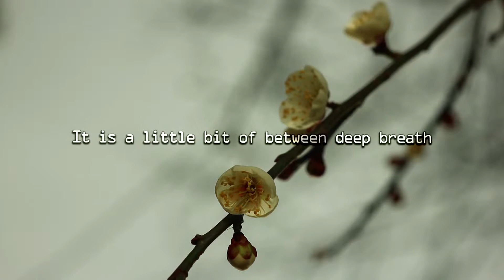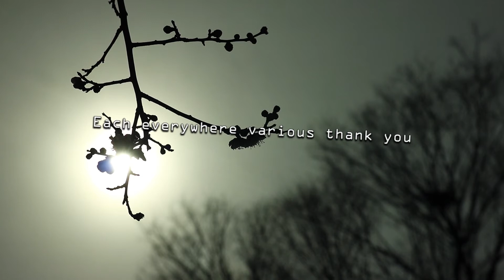Relaxing Landscape in Japan 1/21